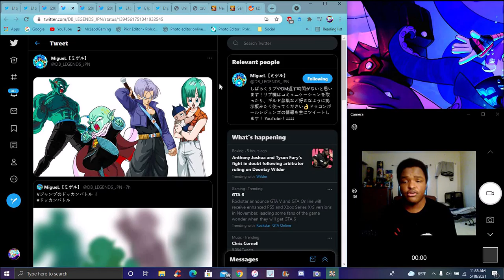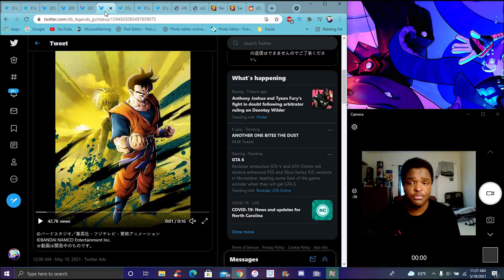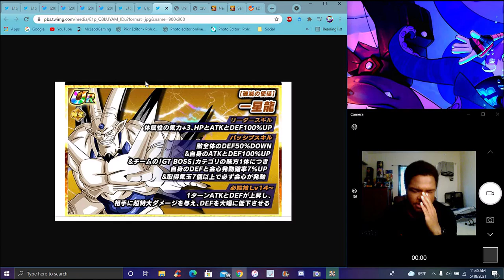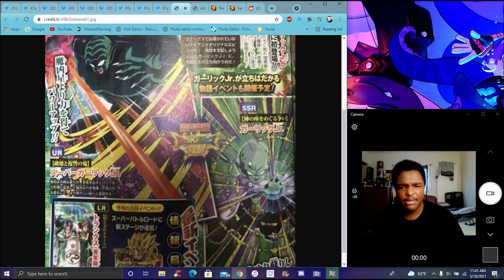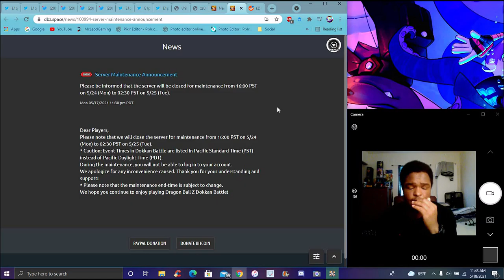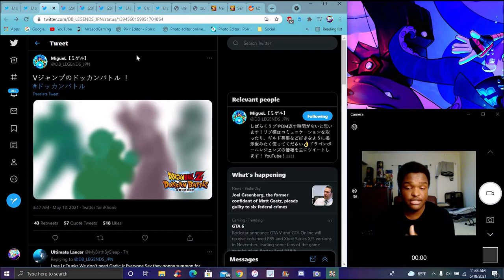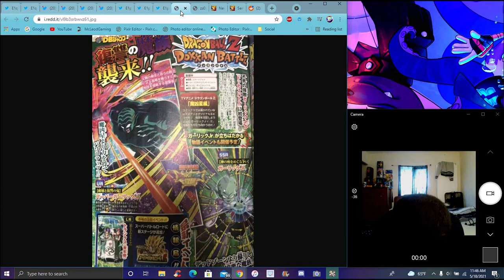GLOBAL SHAFT! ? VJUMP LEAKS GARLIC JR. INCOMING ? + SBR TRUNKS & EZA SYN SHENRON ? DBZ Dokkan Battle